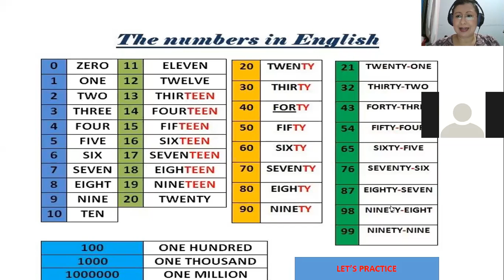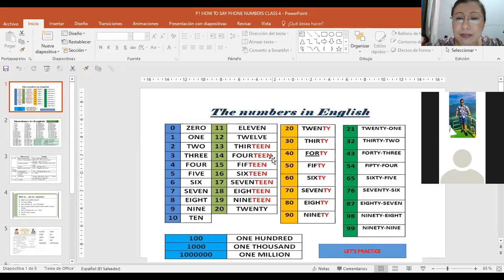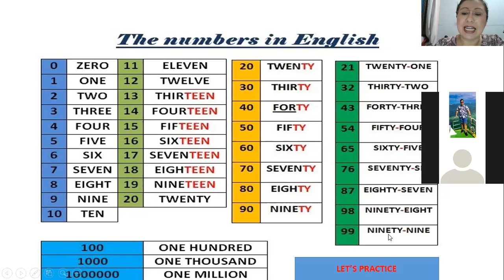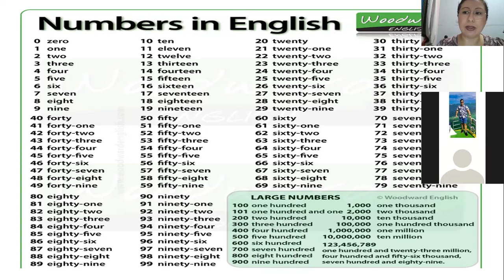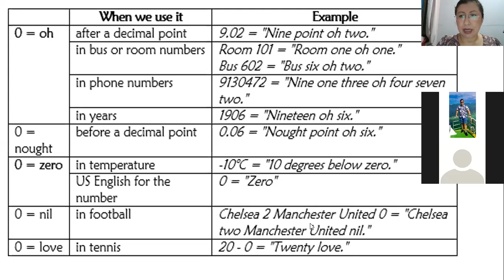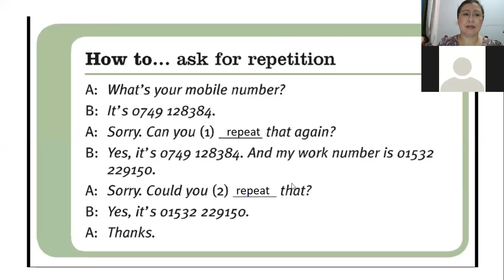Ingles Corporativo-P1-03-8-9PM HOW TO SAY PHONE NUMBERS PART 2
Participants learn how to pronounce correctly the numbers from 1 to 100 and they practice by saying their phone numbers.